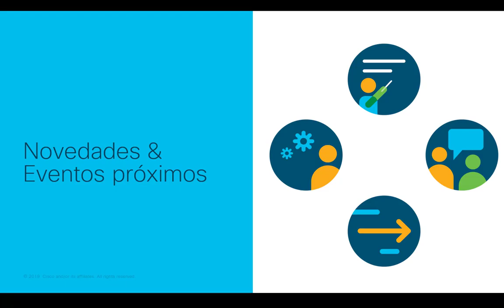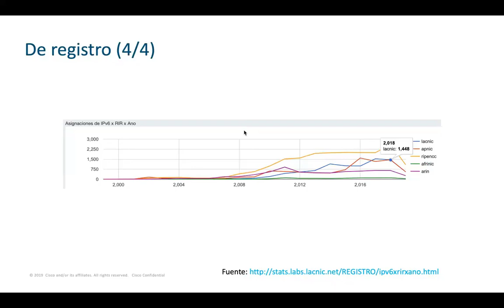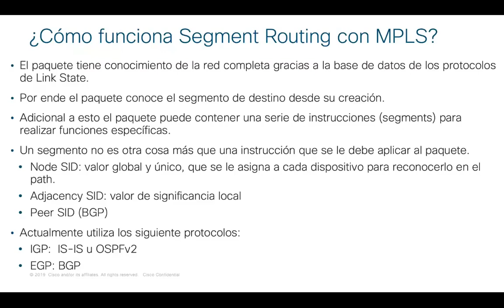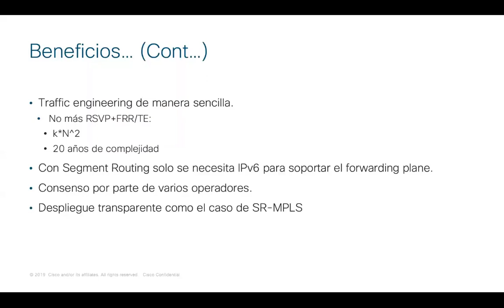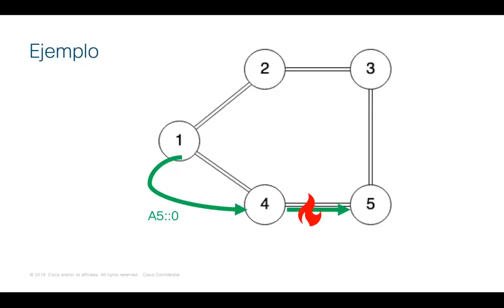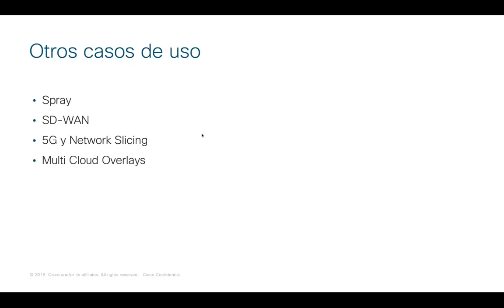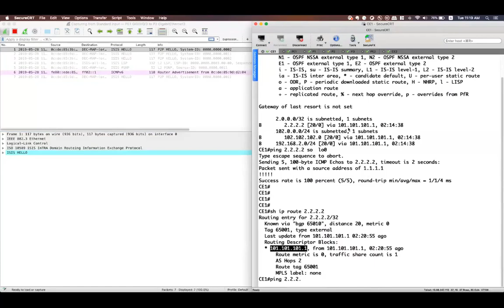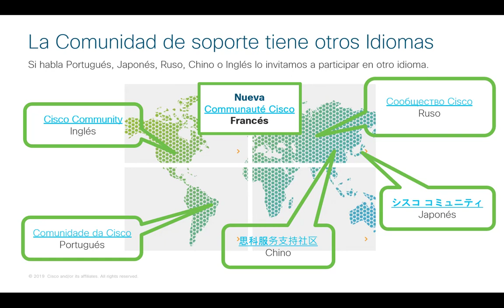Introducción a Segment Routing IPv6 - CISCO / LACNIC